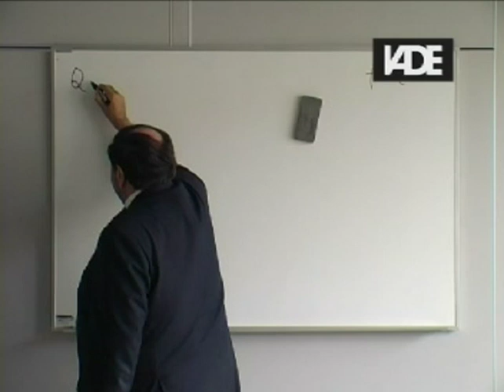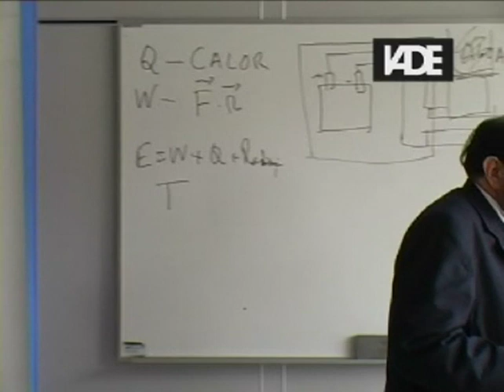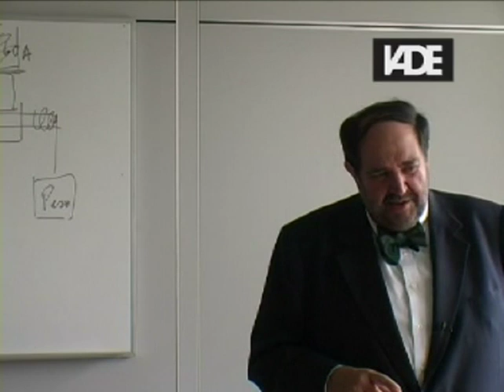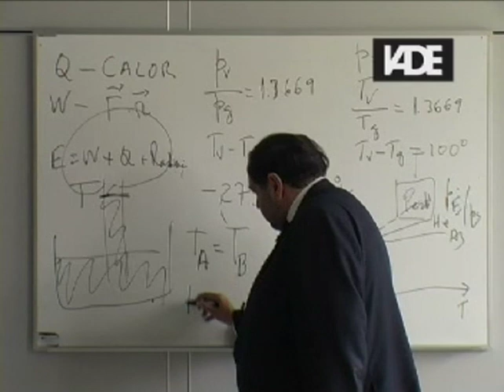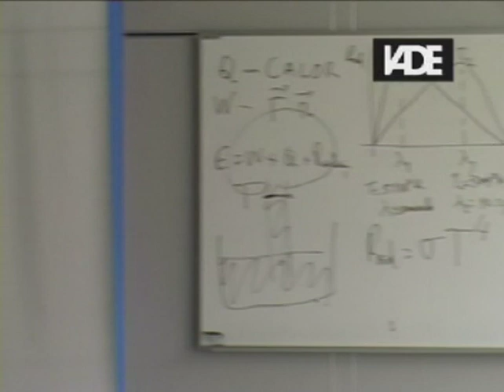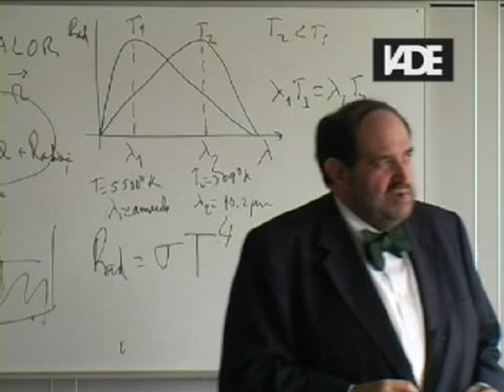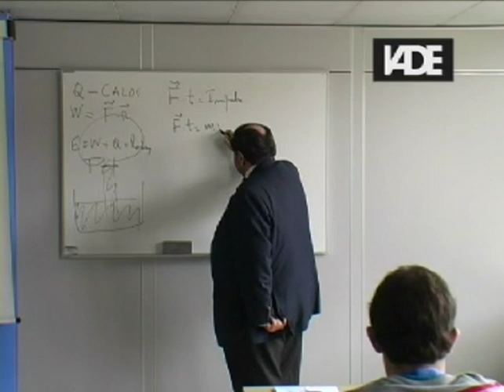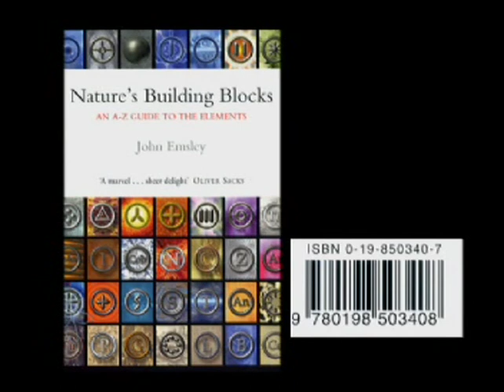Energia, Trabalho e Calor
As aulas do Professor Emérito Fernando Carvalho Rodrigues decorreram no âmbito do Doutoramento em Design do IADE.

A aula de dia 17 de abril de 2012 aborda a temática “Energia, Trabalho e Calor”.